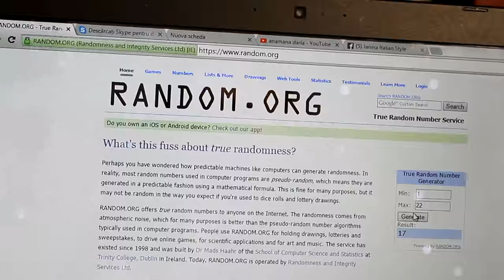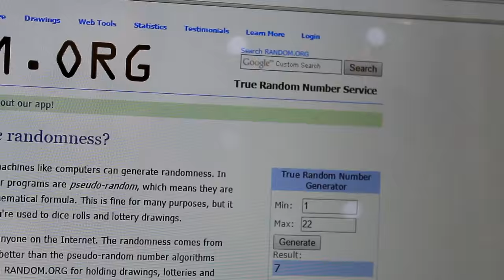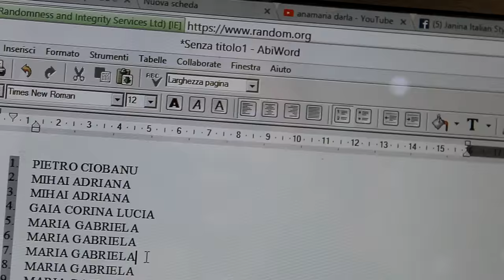Giveaway ''Castiga Si Petrece Craciunul Cu Mine''